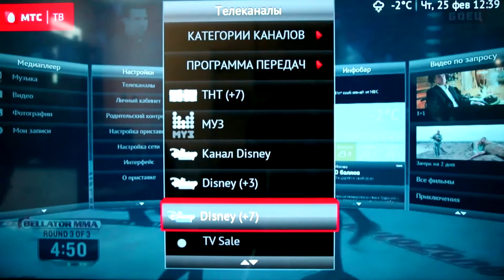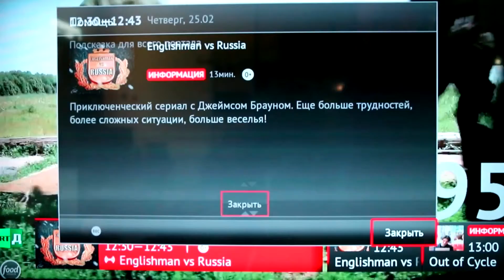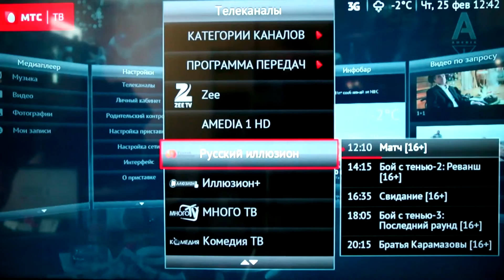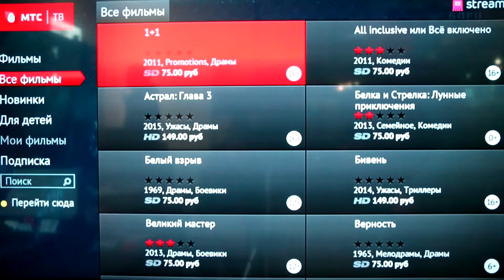Обзор операторского DVB-S2 приёмника СТВ МТС Dune HD TV 251-S2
Спутниковое и цифровое телевидение в Приморском крае!